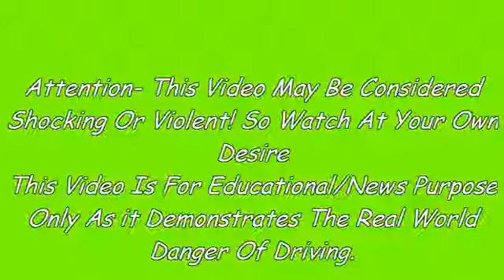Car Crash Compilation#32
car crash compilation,truck accidents,car crashes,Russian Car Crash Compilation,Compilation,Russian Car Crash,car accident videos,car racing,car stun...